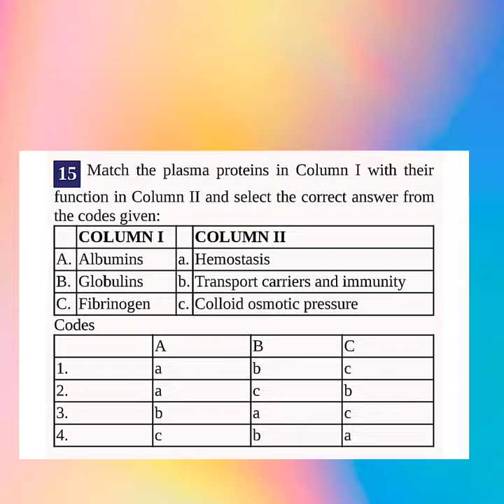neet2023 physicswallah//alakh_sir_motivation//yakeen batch//neet)// //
alein alein alein
@[NEET] Never Ending Knowledge